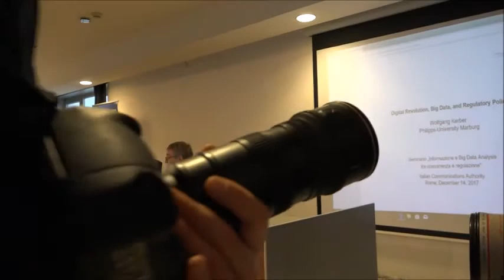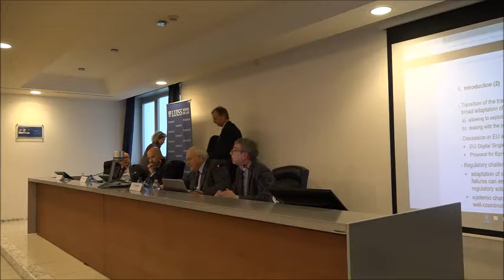Wolfgang Kerber, Prof. of Economics Marburg Center for Institutional Economics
"Informazione e big data analysis tra concorrenza e regolazione", Roma 14 dicembre 2017, Sala Angrisani, Autorità per le Garanzie nelle Comunicazioni